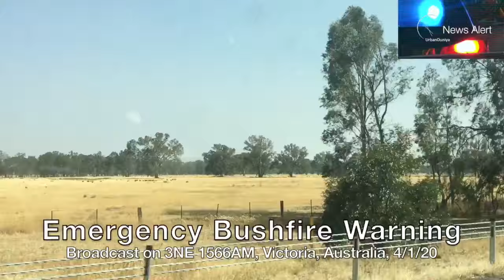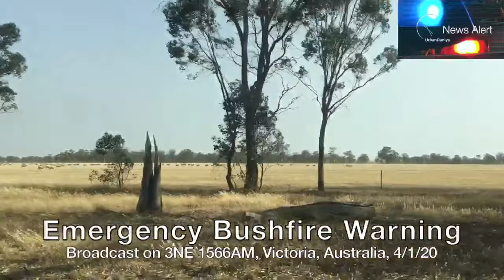Emergency Bushfire Warning Australia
The emergency broadcast I heard today as bushfires cut the highway between Sydney and Melbourne.

Broadcast on 3NE 1566AM on 4th January 2020 as wildfires ravaged the country’s east coast.

For emergency updates go to rfs.nsw.gov.au in NSW, and emergency.vic.gov.au in Victoria.